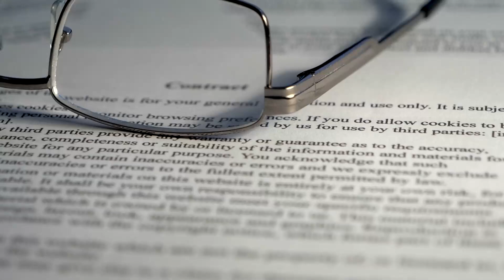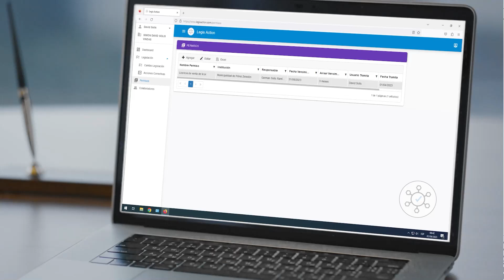CINDE rechazo 3 veces reunirse con el Presidente Chaves Robles